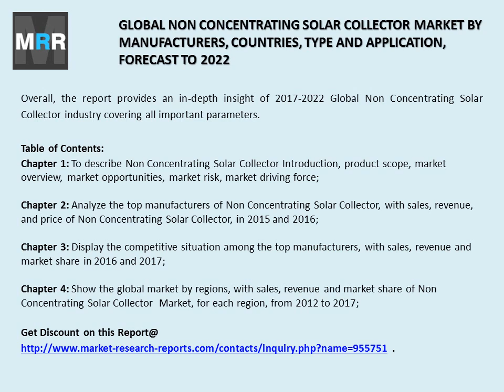Global Non Concentrating Solar Collector Market: 2017 to 2022 Research Report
The Global Non Concentrating Solar Collector market provides a basic overview of the Market including definitions, classifications and Market chain structure.
Non-concentrating solar collectors are also known as flat plate collectors. This solar collector can be found in households, commercial buildings and industries.